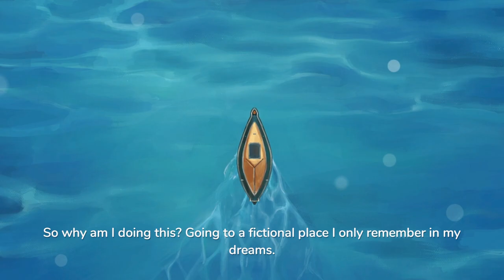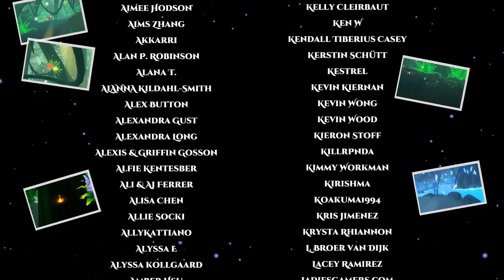Review: Beasts of Maravilla Island (PlayStation 4, Switch, Xbox One & Steam) - Defunct Games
Take the perfect photograph in Beasts of Maravilla Island, a fun and relaxing journey through a tropical setting filled with hidden secrets and undiscovered animals. With a likeable lead and an inspirational message, this debut release from Banana Bird Studios will delight younger audiences and the nature-lover in all of us. Too bad the short length and simplistic puzzles mean that you'll have no problem beating the game in a single sitting. Maravilla Island may be gorgeous and fun to explore, but it could use a few more beasts.